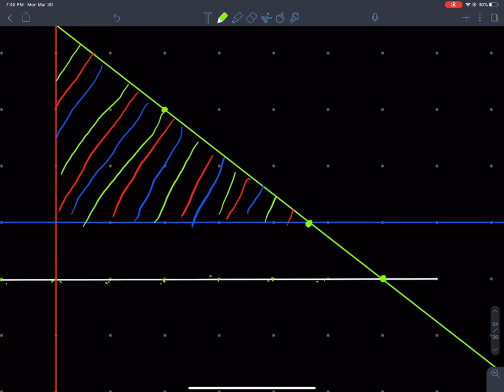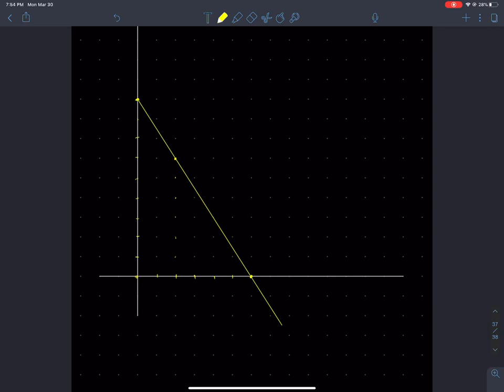88 Linear Programming in NEPALIExercise NEB Class 12 Basic Math in NEPALI LPP in NEPALI Part